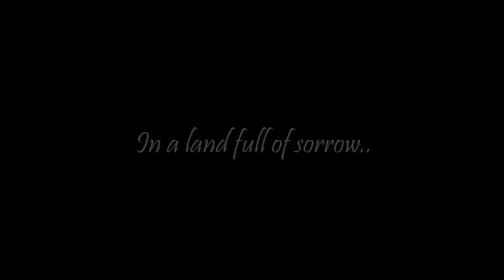CH4NGE TRAILER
This BSIT-GDD capstone group has reached the Microsoft Imagine Cup Nationals. Proud of them despite all the hardships the team has been through.

Students (from the De La Salle College of Saint Benilde)
Abejero, John Miguel L.
Asia, Jennifer Nicole Z.
Francisco, CJ Nicole A.
Lopez, Patricia Azelle A.
Ong, Ma. Alissandra Louise L.
Tibunsay, Heidi C.